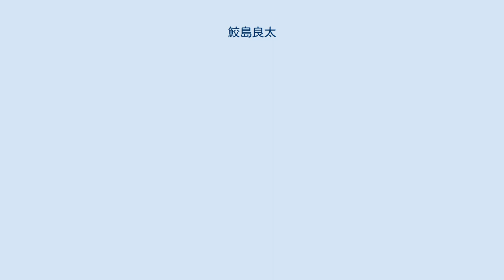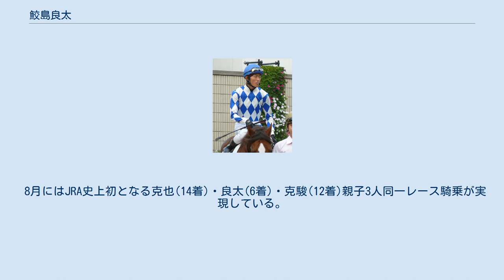鮫島良太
鮫島 良太（さめしま りょうた、1987年2月4日 - ）は日本中央競馬会 (JRA) ・栗東トレーニングセンターに所属する騎手。
父は佐賀競馬場所属の鮫島克也。
 2005年競馬学校騎手課程21期生栗東松田国英厩舎所属騎手としてデビュー。
3月5日中京4Rにて初騎乗を迎え16頭立て5着。
同年6月4日の中京12Rケイウンバクシンで初勝利を挙げる。
 7月の小倉にて父克也が1着、良太が2着に入り、JRA史上初の親子騎手による1・2フィニッシュを記録。
 この年は16勝を挙げ、関西所属新人騎手に贈られる中央競馬関西放送記者クラブ賞を受賞。
 2006年は飛躍の年となる。
小倉2歳ステークスでアストンマーチャンに騎乗して重賞初制覇。
さらに11月12日にはエリザベス女王杯・ライラプスにて初のGI騎乗を果たす。
この年は60勝を挙げ、関西リーディングトップ10入りを果たすなど活躍をした。
 2007年3月塚田祥雄と共に見習騎手新人戦全日本新人王争覇戦に選出(結果は12人中11位) 。
 4月には通算100勝を達成し、内規である3年を待たずに見習騎手を卒業。
 2008年、5月1日付でフリーとなる。
10月12日の第43回京都大賞典でトーホウアランに約1年半ぶりの重賞勝ちをもたらした。
 2015年3月1日に弟・鮫島克駿がJRA競馬学校を卒業。
同年3月1日の小倉競馬第6競走で兄弟が同じレースに騎乗し、15番人気で17着の弟に対し兄が5番人気の馬で1着と先着した。
 8月にはJRA史上初となる克也(14着)・良太(6着)・克駿(12着)親子3人同一レース騎乗が実現している。
 2020年11月21日、阪神10R瀬戸内海特別をトウケイミラで勝利し、JRA通算300勝を達成した。